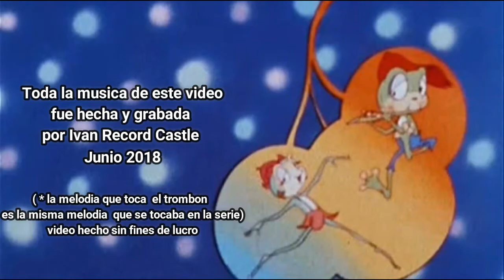Demetan Ska - Ivan Record Castle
Cuando era niño solía ver muchas caricaturas, muchas tenían melodías musicales que hasta hoy permanecen en mi memoria,
hay una que aun uso como canción de cuna para dormir a mi bebe, me refiero a la melodía que tocaba con su flauta
La Ranita Demetan (Kerokko Demetan) fue una serie de animé de 1973 escrita por Jinzo Toriumi, dirigida por Hiroshi Sasagawa
y producida por Tatsunoko Productions la serie contó con un total de 39 episodios.

Me propuse hacer un arreglo a mi estilo a la melodia original y me tome la libertad de usar partes de uno los capitulos
para ponerle video a la musica hoy aqui se les presento a ver que les parece:

¨Demetan Ska¨ toda la música hecha y grabada por Ivan Record Castle Junio 2018
( * la melodía que toca el trombón es la misma melodía que se tocaba en la serie)

When I was a kid I used to watch many cartoons, a lot of them had musical melodies that still remain in my memory.
there is one that I even use it as a lullaby song to put my baby to sleep, I am talking about the melody played with a flute
La Ranita Demetan (Kerokko Demetan) was a show of anime from 1973 written by Jinzo Toriumi, directed by Hiroshi Sasagawa
and produced by Tatsunoko Productions , the serie aired a total of 39 episodes.

I decided to write an arrangement in my style to the original melody and I took the liberty to use parts of one episode
to add video to the music, today here I present it to you see how you like it:

¨Demetan Ska¨ all music made and recorded by Ivan Record Castle June 2018
( * the melody played by the trombone is the same melody played in the show)